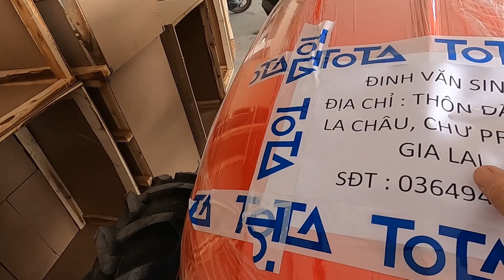MÁY BRANSON 6225 VỀ GIA LAI . NĂM MÁY CÀY HỖ TRỢ TƯ VẤN : 0932567969 / 0877366866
BRANSON 6225 ĐƯỢC NHẬP KHẨU NGUYÊN CHIẾC TỪ HÀN QUỐC, TRANG BỊ ĐỘNG CƠ TURBO, HỘP SỐ 12 TIẾN , 12 LÙI ĐỒNG TỐC, NẶNG 1,7 TẤN. GIA ƯU ĐÃI TRONG THÁNG 12 NÀY LÀ 385TR.